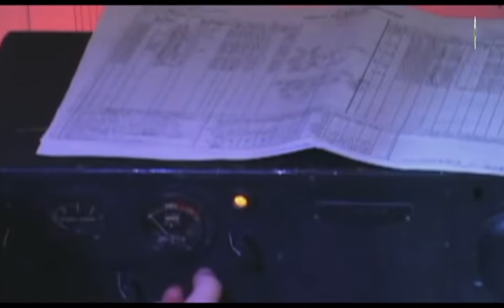Study About Bermuda Triangle in hindi urdu youtube